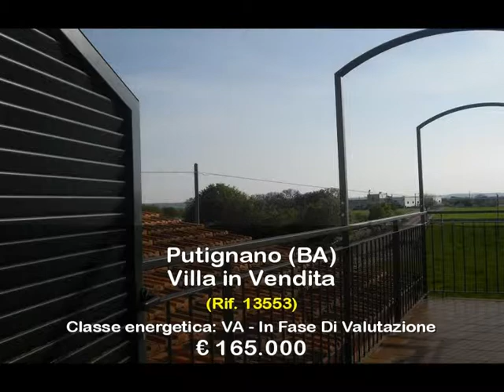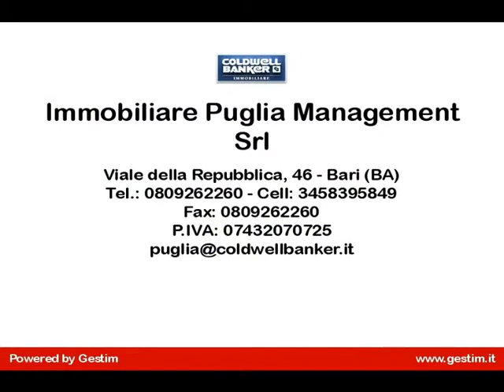Villa in Vendita a Putignano (BA)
APULIA- In agro di Putignano, alla strada comunale "Beneficienza" vendesi villetta su due livelli di 160mq con giardino. Dotata di isolamento termico a cappotto e infissi internorm, presenta impianti certificati, completi, 2 cisterne per lalimentazione idrica e predisposizione per la fornitura da rete regionale, autonomia fognante mediante fossa biologica secondo normative, predisposizione per autonomia gas mediante bombolone oltre alla linea elettrica e telefonica consueta. Di ottima classe energetica, è costituita da piano interrato per vani tecnici e cantina, piano rialzato e mansarda. A piano rialzato, su una sup. di 97 mq si snodano gli ambienti di cucina, soggiorno- pranzo, 2 bagni e 2 camere da letto e a livello mansardato bagno e 2 camere più un gradevole balcone su tetto che offre ampia vista panoramica. La villetta offre  una soluzione abitativa confortevole e sostenibile, lasciando allacquirente il completamento e la  scelta delle finiture secondo il proprio stile.